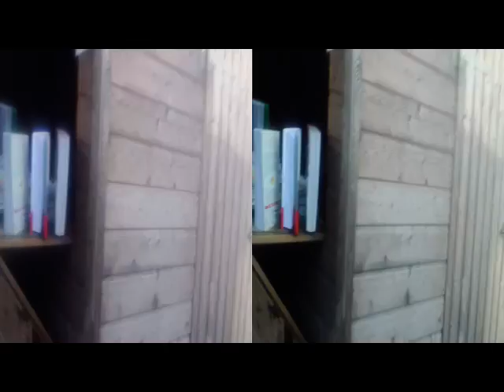yt3d:enable=LR Anaglyph ABBIATEGRASSO Agricultural_Fair [by Sergio Conegliano]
yt3d:enable=LR Anaglyph ABBIATEGRASSO Agricultural_Fair